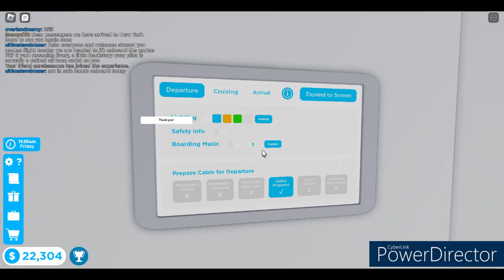Beautiful and non-eventful A330 flight!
Had a lovely American A330 flight from Robloxia - Santorini - Paris CDG in Cabin Crew Simulator! Wherever you are in the world safe travels!